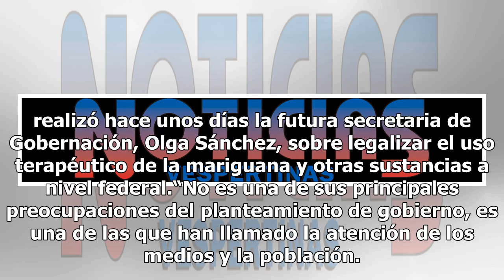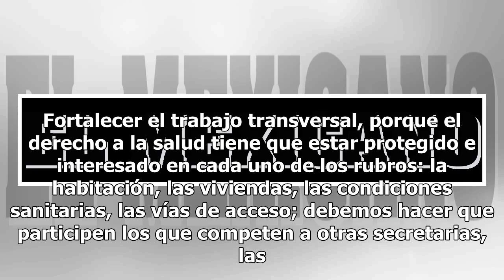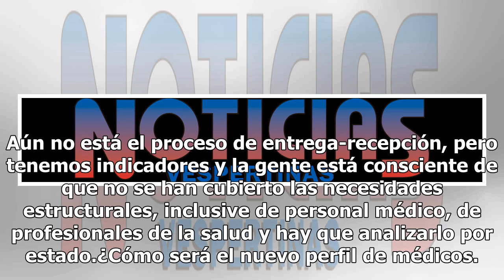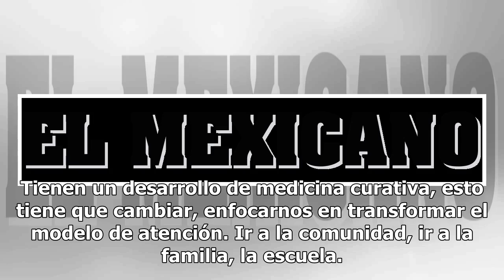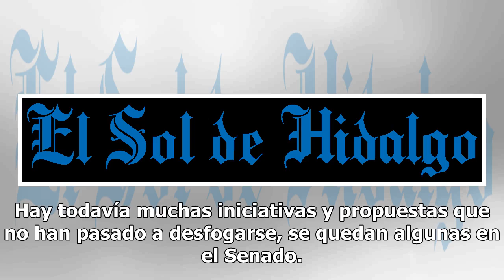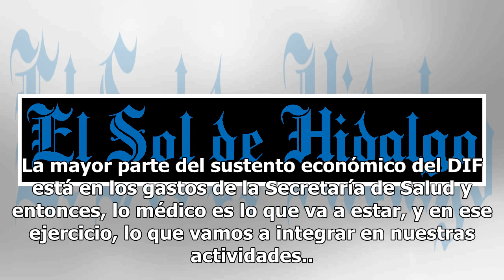Legalizar drogas no es la prioridad: Jorge Alcocer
Tras asegurar que no habrá grandes modificaciones al marco legal vigente, dijo que “no vamos a llegar como chivo en birriería”, comentó que cambiarán a un modelo preventivo, desde la formación de los médicos y buscarán un programa transexenal de medicamentos gratuitos. En entrevista con El Sol de Mé...